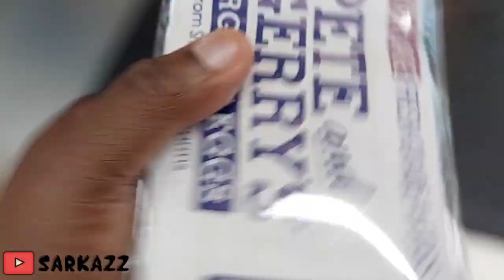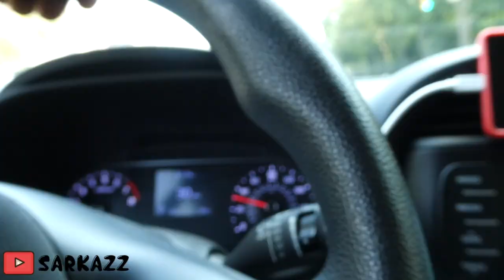all in one place | vlog #73